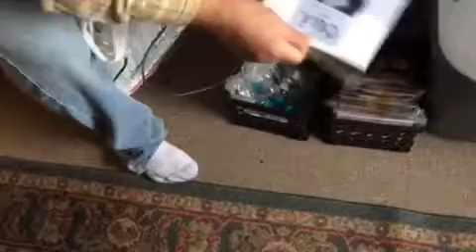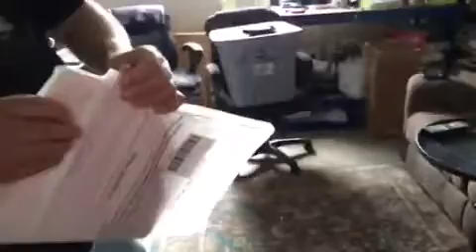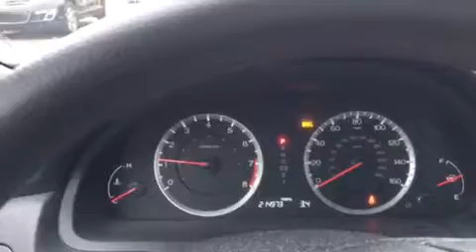making breakfast, haul for Poshmark , doctor visit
Poshmark closet: pamela partanen-tremethick